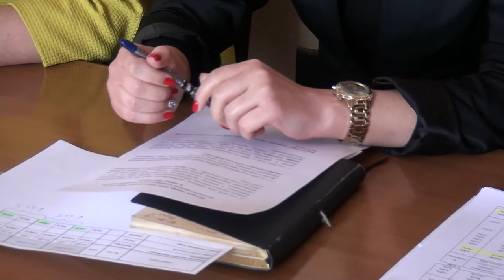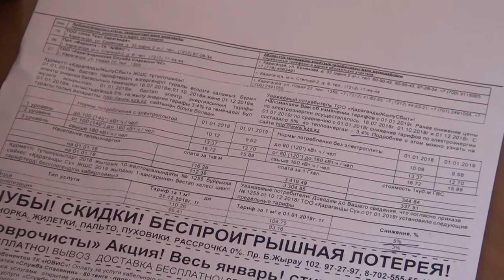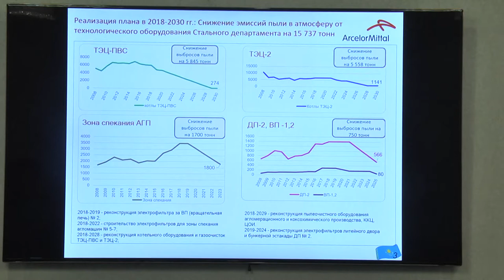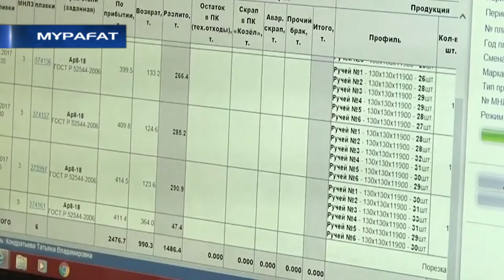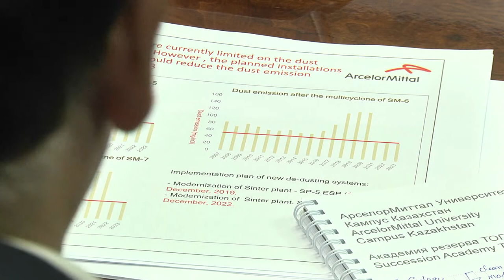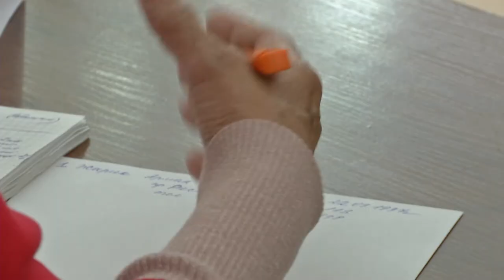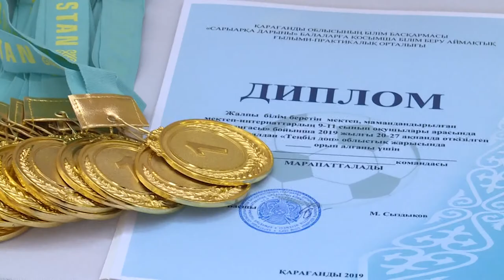20/02/2019 - Бірінші Қарағанды телеарнасының жаңалықтары